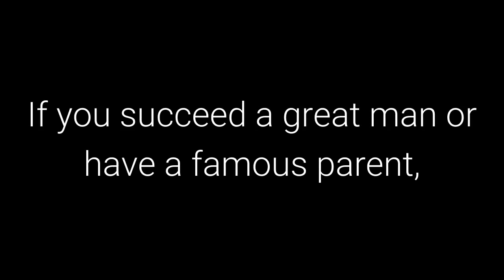The 48 Laws of Power: Law 41 - Avoid Stepping into a Great Man’s Shoes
Law 41 - Avoid Stepping into a Great Man’s Shoes

50th Law

Transcript

What happens first always appears better and more original than what comes after. If you
succeed a great man or have a famous parent, you will have to accomplish double their
achievements to outshine them. Do not get lost in their shadow, or stuck in a past not of your
own making: Establish your own name and identity by changing course. Slay the overbearing
father, disparage his legacy, and gain power by shining in your own way.